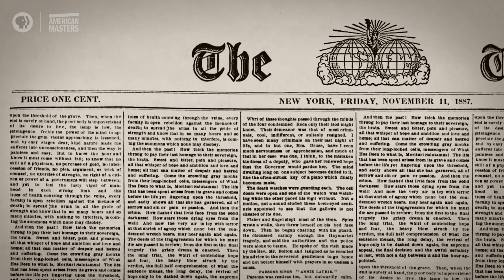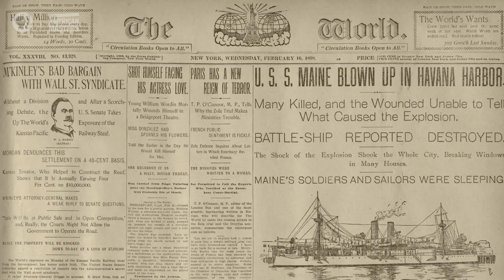Joseph Pulitzer: Voice of the People Preview | American Masters | PBS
Discover the man behind the prizes. A journalist who became a media mogul with an outspoken, cantankerous editorial voice and best-selling newspapers, Joseph Pulitzer championed what he regarded as the sacred role of the free press in a democracy.
Premieres nationwide Friday, April 12 at 9/8c. on PBS, and PBS apps.